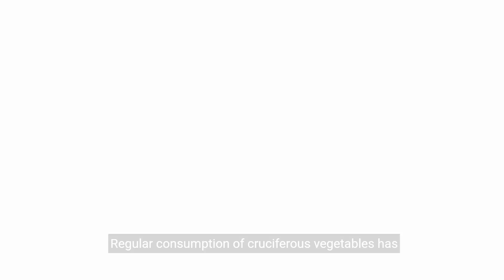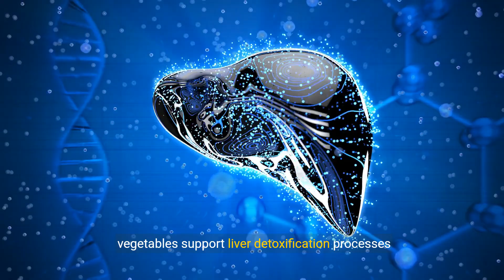Boost Your Health with Cruciferous Superfoods 💕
Transcript:
(00:00) cruciferous vegetables which include broccoli kale cabbage cauliflower brussel sprouts and bok choy are renowned for their exceptional nutritional value and health promoting properties packed with vitamins minerals fiber and antioxidants these vegetables offer a wide range of health benefits that can support overall well-being and reduce the risk of chronic diseases before delving into the health benefits it's essential to understand what makes cruciferous vegetables unique these vegetables belong to the brassier
(00:33) family and are rich in Sulfur containing compounds known as glucosinolates when chopped or chewed glucosinolates are broken down into bioactive compounds such as sulphoraphane indol 3 carbinol and isothiocyanates which have potent antioxidant and anti-inflammatory properties cruciferous vegetables are renowned for their cancer fighting properties thanks to their high content of glucosinolates and bioactive compounds studies suggests that these compounds may help inhibit cancer cell growth promote apoptosis cell death and reduce
(01:08) the risk of various cancers including breast prostate lung colorl and stomach cancer the bioactive compounds found in cruciferous vegetables have powerful anti-inflammatory properties which can help reduce chronic inflammation in the body chronic inflammation is linked to the development of numerous diseases including heart disease diabetes and autoimmune immune disorders regular consumption of cruciferous vegetables has been associated with a reduced risk of heart disease and stroke these vegetables are rich in fiber vitamins
(01:42) and minerals that support cardiovascular health by lowering cholesterol levels reducing blood pressure and improving blood vessel function cruciferous vegetables are an excellent source of dietary fiber which promotes Digestive Health by supporting regular bowel movements preventing constipation and maintaining a healthy gut microbiota fiber also helps reduce the risk of digestive disorders such as diverticulosis and colon cancer the sulfur containing compounds and cruciferous vegetables support liver detoxification processes by enhancing
(02:16) the production of detoxifying enzymes and promoting the elimination of harmful toxins and waste products from the body regular consumption of these vegetables can help support liver function and promote overall detoxification cruciferous vegetables are low in calories and high in fiber making them an excellent addition to a weight loss or Weight Management diet the high fiber content promotes satiety reduces hunger cravings and helps control calorie intake making it easier to maintain a healthy weight cruciferous vegetables
(02:49) contain essential nutrients such as calcium magnesium and vitamin K which are crucial for maintaining strong and healthy bones regular consumption of these vegetables can help reduce the risk of osteoporosis and fractures particularly in older adults the antioxidants luttin and zanthin found in cruciferous vegetables are essential for maintaining Eye Health and reducing the risk of age related macular degeneration
(03:22) and UV radiation the vitamins and minerals found in cruciferous vegetables such as vitamin C vitamin A and zinc play Vital roles in supporting immune function and enhancing the body's ability to fight off infections and illness incorporating these vegetables into your diet can help strengthen the immune system
(03:57) consumption of these vegetables may help improve skin elasticity reduce signs of aging and protect against UV induced skin damage cruciferous vegetables are nutritional powerhouses that offer a wide range of health benefits from cancer prevention and heart health to digestive support and immune function by incorporating a variety of cruciferous vegetables
(04:31) vegetables are a delicious and nutritious addition to any meal

Chosen Title: "Superfood Secrets: Boost Your Health with Cruciferous Power Revealed"
Reason: This title is engaging and emphasizes the idea of revealing the health-boosting benefits of cruciferous superfoods, likely to attract viewers interested in enhancing their well-being through nutrition.

YOUTUBE DESCRIPTION:
Uncover the secrets of boosting your health with cruciferous superfoods in this enlightening video. Explore the wonders of these nutrient-rich delights, delve into the health-boosting benefits they offer, and empower your diet with this essential information. Whether you're looking to increase antioxidant intake, support detoxification, or promote overall wellness, this video provides valuable insights into the nutritional power of incorporating cruciferous superfoods into your diet.